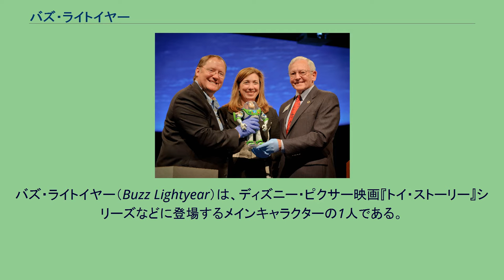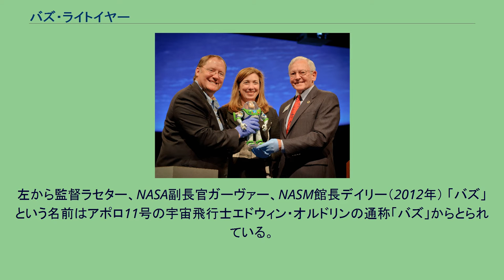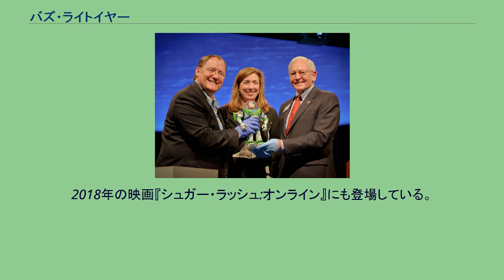バズ・ライトイヤー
トイ・ストーリーシリーズ
バズ・ライトイヤー（Buzz Lightyear）は、ディズニー・ピクサー映画『トイ・ストーリー』シリーズなどに登場するメインキャラクターの1人である。
通称「バズ」。
決め台詞はアクションボタンを押した際に再生される「無限の彼方へ!さあ行くぞ!」（原語版では"To infinity...and beyond!"、日本語訳：「無限の彼方へ!」）。
テレビアニメ『バズ・ライトイヤー』のキャラクター商品のおもちゃ。
台湾製。
体にいろいろな仕掛けがあり、電池によって片腕がレーザービームのように光る。
空手チョップも可能で、ヘルメット横のスイッチを押すとヘルメットが開閉される。
また背中にウィングが収納されており、ウィングが開くと先端のライトが赤と緑に交互に点滅する。
体はプラスチック製で関節が多く、可動範囲が広い。
頭部はゴム製で、さわると音が鳴る仕様。
収納されていた外箱は宇宙船の形をしている。
背中の蓋を開けると電池ボックスとメンテナンス用のスイッチがあり、「デモ（店頭展示）・プレイ（通常稼働）・リセット」の3つで構成されている。
この他、『トイ・ストーリー』の初回収録版では磯部勉あるいは玄田哲章が演じたとされている。
宇宙空間に滞在したバズのフィギュアは国立航空宇宙博物館（NASM）に寄贈された。
左から監督ラセター、NASA副長官ガーヴァー、NASM館長デイリー（2012年） 「バズ」という名前はアポロ11号の宇宙飛行士エドウィン・オルドリンの通称「バズ」からとられている。
また顔は『トイ・ストーリー』のジョン・ラセター監督自身がモデルになっている。
映画『ファインディング・ニモ』では待合室の水槽にニモが入れられるシーンで背景に登場している。
映画『カーズ』のエンディングでのパロディ映画『トイ・カー・ストーリー』ではおもちゃの宇宙自動車として登場する。
2008年に『トイ・ストーリー・マニア!』がディズニー・カリフォルニア・アドベンチャーとディズニー・ハリウッド・スタジオにオープンしたことを記念してディズニーがNASAと協力し、バズのアクションフィギュアが実際に宇宙に行くという企画が行われた。
バズはスペースシャトルディスカヴァリーに搭乗し、国際宇宙ステーションに6ヶ月間滞在した。
2018年の映画『シュガー・ラッシュ:オンライン』にも登場している。
「無限の彼方へ！さあ行くぞ！」の台詞は健在。